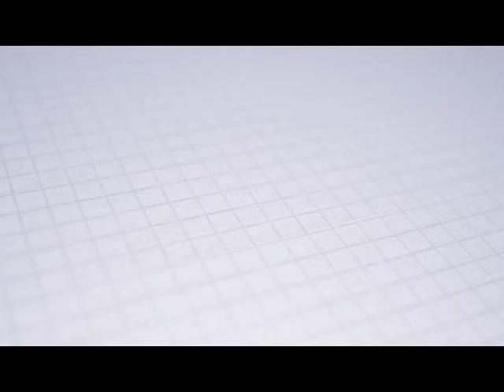Waterleaf at Neely Ferry Phase II Apartments Drone Footage Q2 2021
Graycliff Capital Development Investor Update: Q2 2021 drone footage of Waterleaf at Neely Ferry Phase II in Simpsonville, SC.